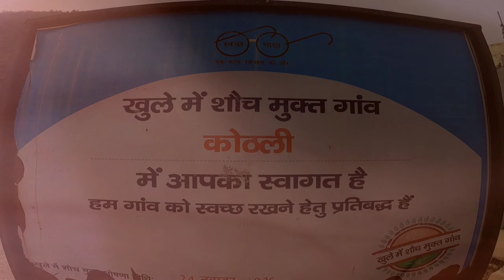बधाणगढी की माँ नैणी देवी || अद्धभुत कौथिग देखने दूर दूर के लोग भटियाणा पहुचे || manoj bisht chamoli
Manoj bisht
Village- Lwani
Dist - Chamoli
State - Uttarakhand (🇮🇳INDIA)